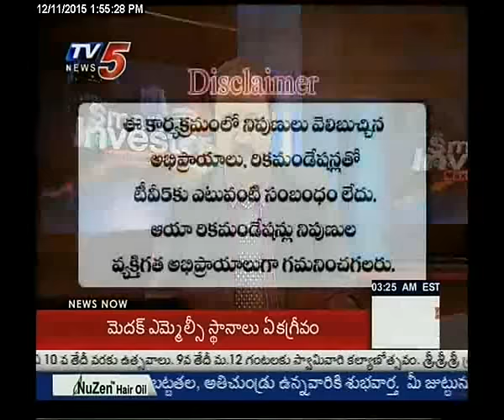11th December 2015 Tv5 Smart Investor